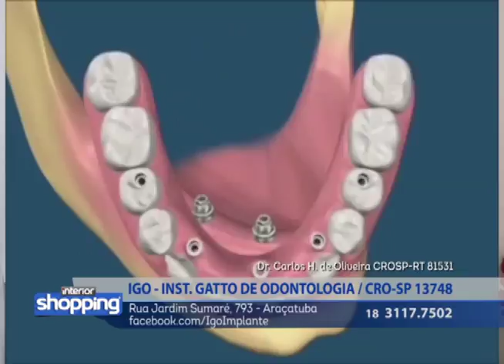IGO - INST. GATTO DE ODONTOLOGIA no Interior Shopping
Igo - Instituto Gatto de Odontologia
Rua Jardim Sumaré, 793 - Araçatuba

No caso de ofertas, promoções ou algo do gênero, as mesmas são válidas apenas para os dias de 27 de novembro a 01 de dezembro de 2017.

Divirta-se; Informe-se!